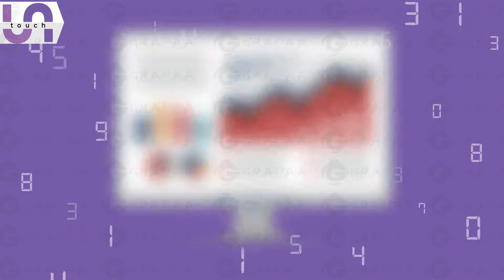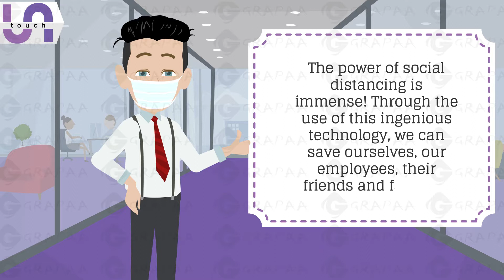Untouch Band Created by Grapaatech private limited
★ VERY Affordable!